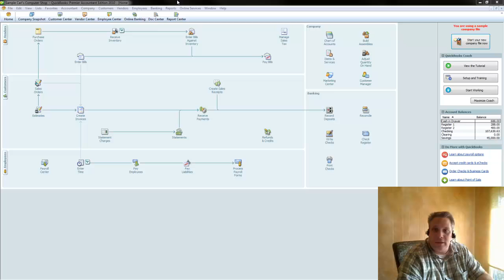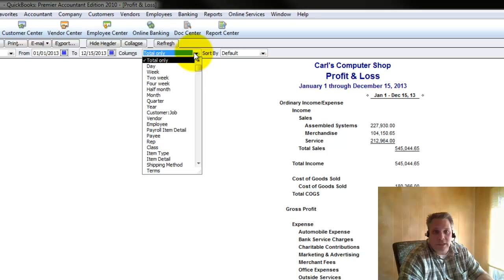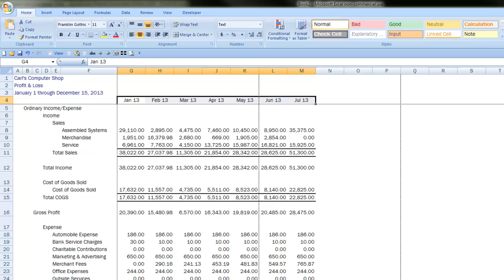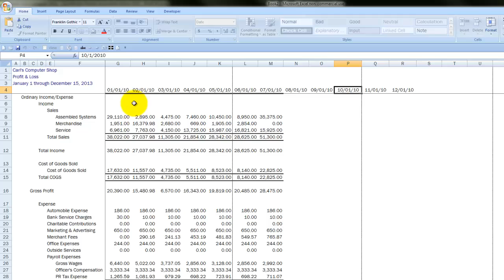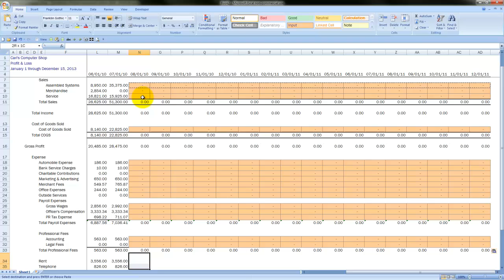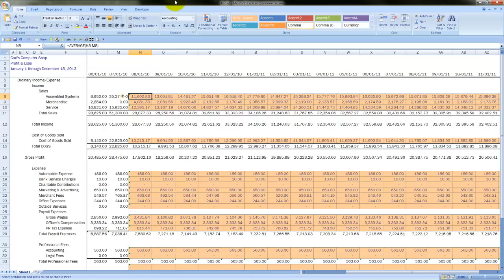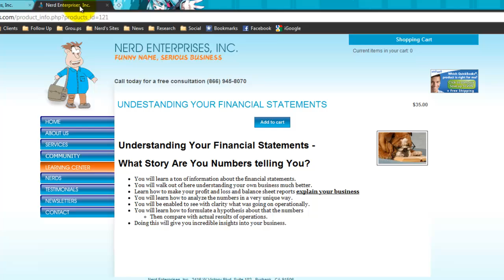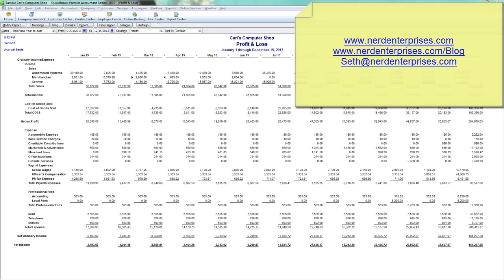QuickBooks and Excel Tutorial- Turning Your Financial Statements Into Meaningful Information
Need to set up a new company in QuickBooks Online?

I will have your company up within 24 hours.